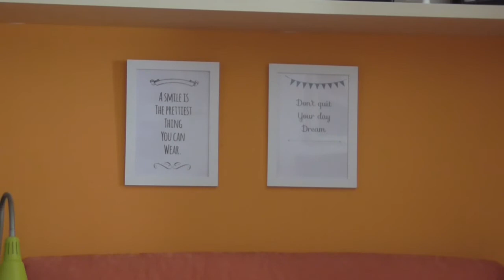Le Chicche per la Casa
NOME DEL MOBILE DI IKEA: BRUSALI